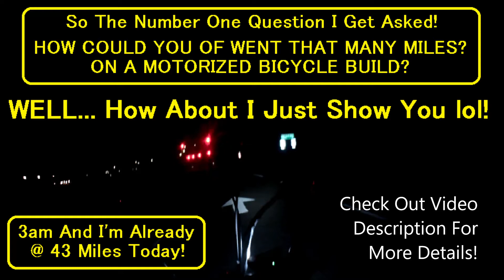So Here Is My Answer To Your Most Asked Motorized Bicycle Question!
Well This how it started!  For years I worked on these motorized bicycle kits for people!  I never owned one nor even wanted to! I must have made 100's parts and fixed well over 200 of them in some way or shape before I even owned one!

 I am very big into the RC hobby!  I was running an RC group for kids on weekends to teach them the rules of drones and such so they didn't get in any trouble! Whole reason I have a GPS guided 48" mower deck RC lawn Mower was to maintain the fields so we could use it for free for the group lol We use to meet at the Go-kart dirt tracks for large scale 2 stroke rc trucks and I must own 30x  2 stroke  RC boats at this point cause lets face it I live on the ocean!  So I would fix and rebuild these RC 2 strokes for people! Funny enough Half the china crap parts in these bikes are in most of the 1/4 scale RC 2 stroke builds! So the two kind of went together since motorized bicycles are super popular here on the beach!

I noticed many of the kids with them would do some really dangerous stuff at times to these build kits.  They would follow very poorly done advice on youtube and such of DIY fixes and end up hurt as a result! So it was one of the reasons even started making videos on fixing or building these kits and why i never do rigged garbage fixes and toss out videos of that kind of crap content!

Covid hit! Everything got shut down and Canceled! So I decided to build one of these motorized bicycles for the hell of it as a result!  First bike was a YD100, then a rebuild of the yd100 after my wrist pin clip ghosted me! And the it Begins!

So some of you know me from the 3d printing community! I am a registered person on the national list for printing items for people. I build, Sell and draw 3d cad and create CNC code for companies in the area.  I own a few Flatbed  3d printers and a few specialty Delta printers as a result.  One of the biggest things I have done over the last 8 years is donate parts to Kids and Veterans that are disabled.   I was in a situation where I ended up taking one for the team I guess you could say years ago.  As a result I ended up dying and went into full cardiac arrest 9 minutes.  A retired  special forces guy I worked with  took me body and carried me up the hill to the highway in a snowstorm and buried me in a snowbank to keep my brain for getting damaged so EMS could save me.  Never got to thank him cause 2 weeks later he commited suicide. To which is a bigger issue than most realize and  brush aside and it sadly goes overlooked by many.  So when ever they have a part that breaks on medical equipment or prosthetic devices to help with daily life, break and such since there health care is another failure of are goverment.  I will make a temp part for them for free to use till stuff gets passed through the BS system of endless paperwork.

With that being said!  I know many of them in the area now from over the years! Since covid hit many have tons of things they no longer got help with they normally did on a daily basis!  Since everyone went into covid panic mode still seem to not recovered from it...  with there newly found covid on the brain mental illness. So there is a few I will stop by and toss there news paper in the house for them or move something for them while I'm out doing all the other stuff.  This video was actually a guy that couldn't get his packages in the house! They were sitting on his porch since Saturday since they put them in a  super hard to reach spot and he is in a wheelchair with no legs! He was getting ready for dialysis so I told him I stop by move them in the house for him!

So yeah I do a bunch of that stuff for free in the area and the whole motorized bicycle hobby collided with it and my other daily life stuff I do that is not for free lol. Poof 100's of miles later still going lol!  Hella cheap on gas and super easy for me to get around on! fun and always head turner lol!   Other then that I make many trips of all kinds daily!

(¬‿¬) And some just for fun!